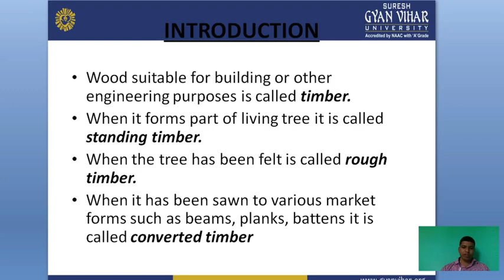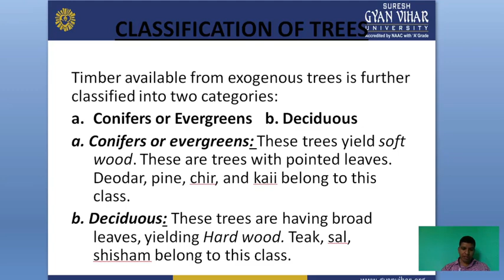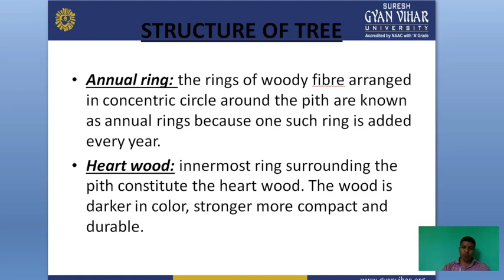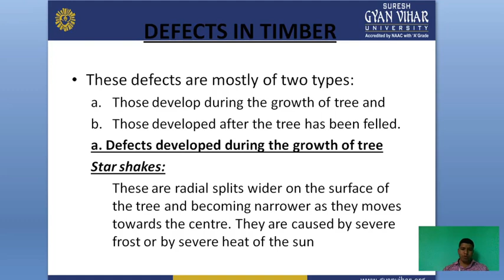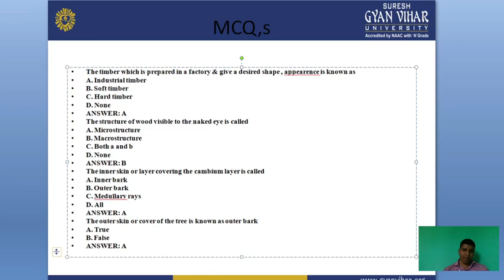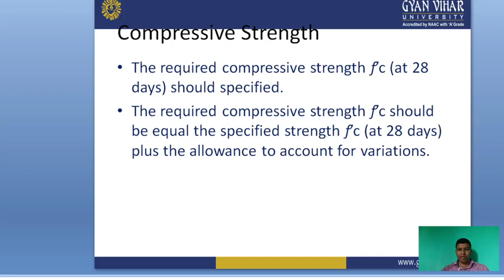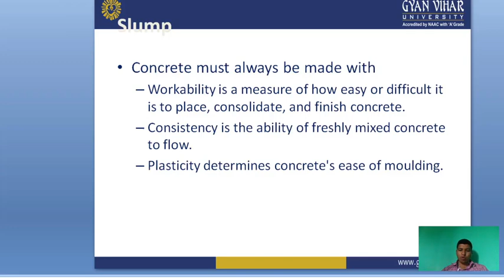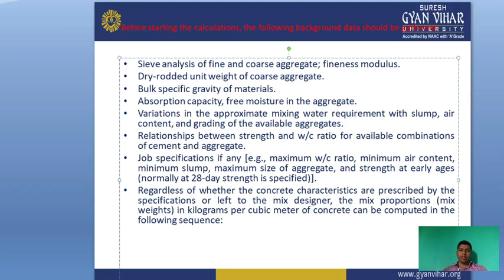Building Materials and Construction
Characteristics of Timber and Defects in timber (Shahnawaz Mir SGVU)